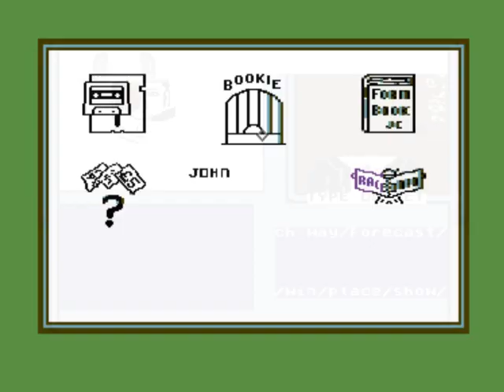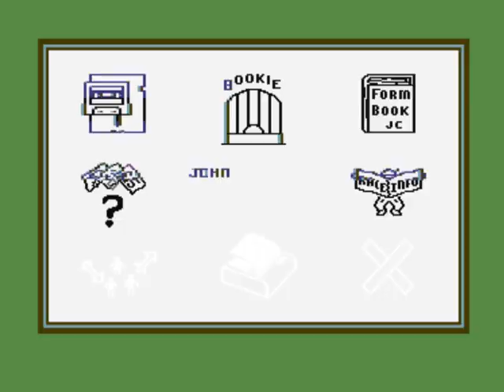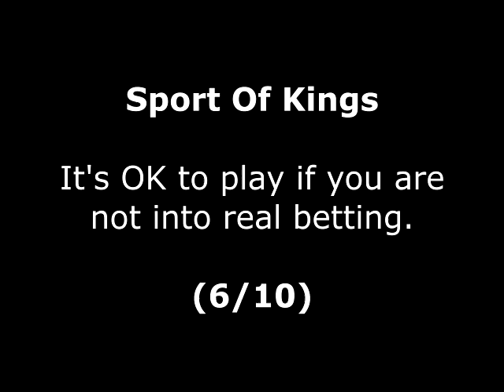Sport Of Kings Review for the Commodore 64 by John Gage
Sport Of Kings is a virtual horse racing betting game. This game came out in 1986 by Mastertronic. Warning! This video has swearing.